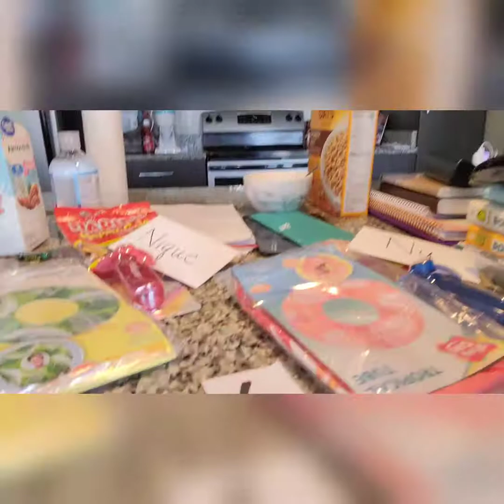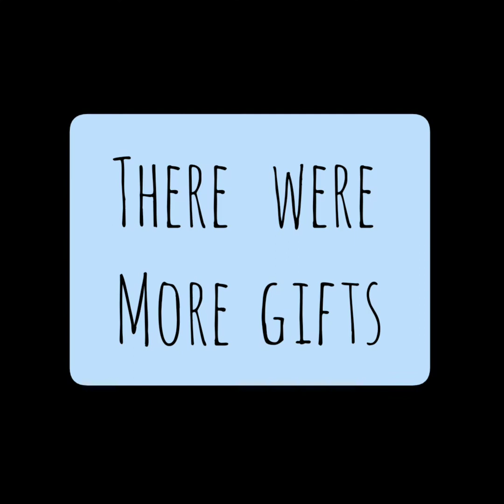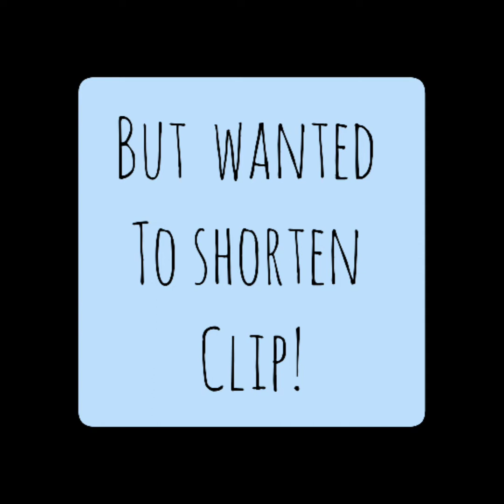vlog#2- Downtown Charleston Fun / MOVIE NIGHT!!!!!charleston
This was day two of my wonderful time with my mom and nieces when they came to visit.  I took them to explore the downtown of my new home, they splurged in a candy store, went swimming, and ended with an amazing movie Night ❤. I love my family and I'm happy to share my amazing family with you all.